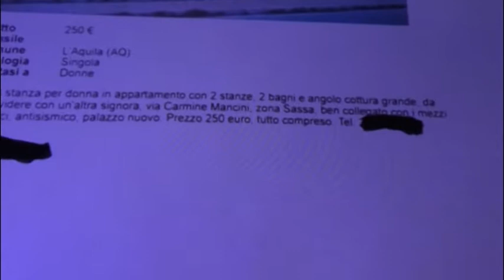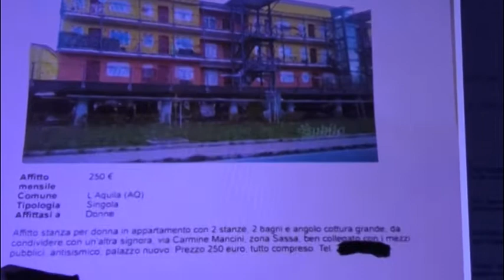Progetto Case, c’è chi subaffitta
Progetto case. Su un sito di annunci si scopre che c'è chi subaffitta stanze negli appartamenti del progetto case. Un fatto gravissimo sul quale il comune dell’Aquila è invitato a prendere una posizione e a fare maggiori controlli